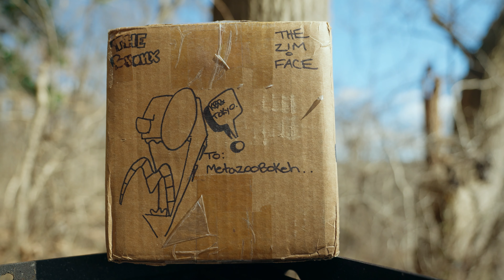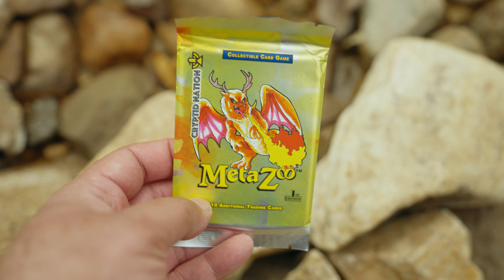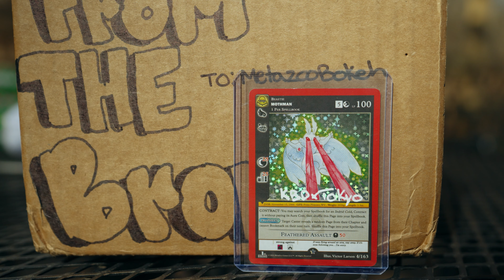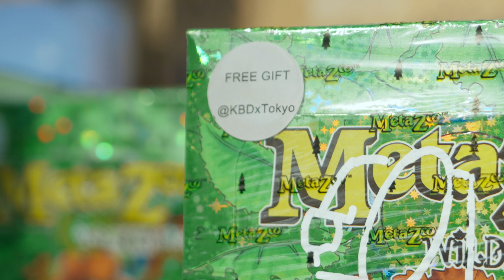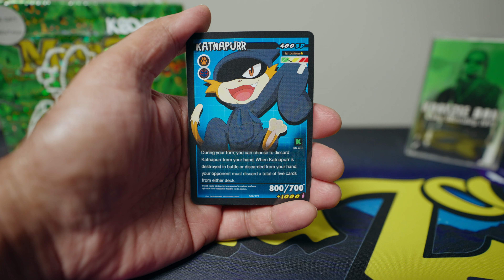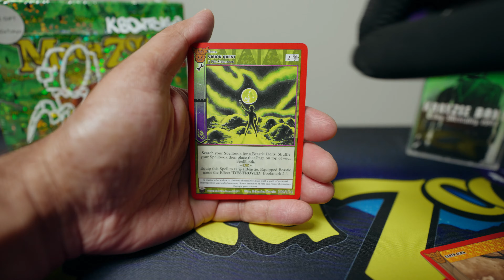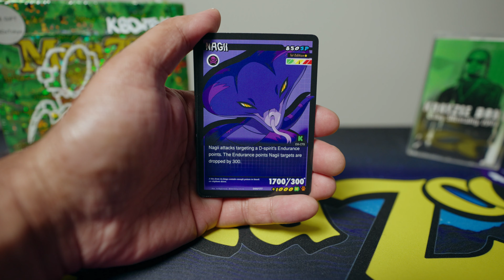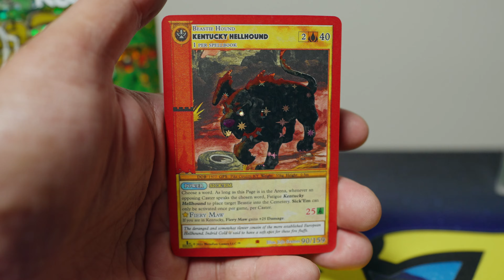MetaZoo Gift Box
Take a hike with me along a lil stream and enjoy the warm winter day. I open up a Gift Box from an amazing content creator @KBDxTokyo  I talk about my goals for my channel. I also have booster pack rips from Metazoo, Otherverse, D-Spirits, and Pokémon.

2 Photographers/videographers Based in NYC and Maryland who enjoy Metazoo!! @ShafreelCosmos & @Kavehspix

Camera gear: A7SIII - G Master 16-35mm - G Master 70-200mm - Rode shotgun mic pro - Video Format S-Log 3